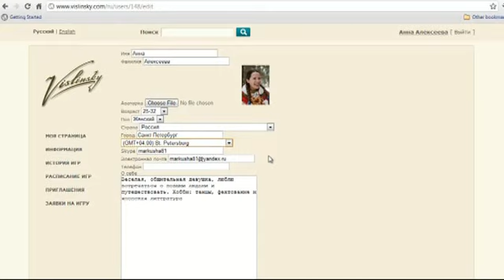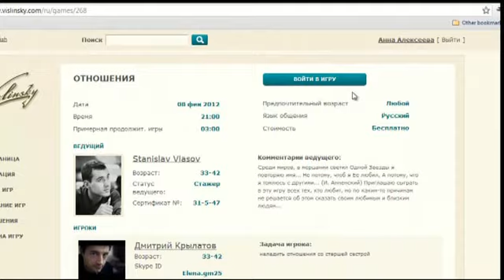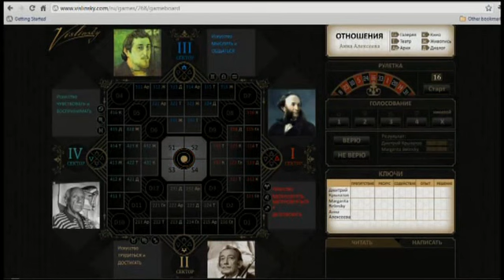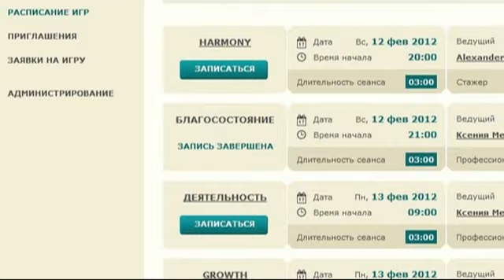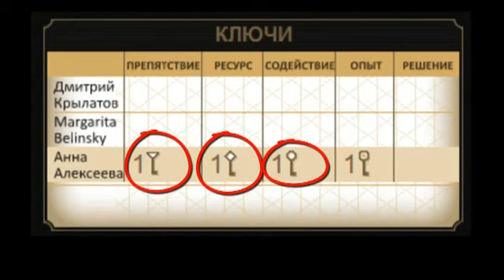Игры Vislinsky. Часть-II.mp4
Во второй части видео-презентации Игры рассказывается о том, как записаться на участие в игре и как проходит игра "технически". К сожалению, некоторые важные моменты игрового процесса в Презентации опущены - мы сочли, что формат видео-рассказа не должен превышать 5 минут, поскольку более детальная информация вряд ли будет хорошо усваиваться. Данная презентация рассчитана главным образом на новых игроков, чтобы они получили представление о процессе игры и смелее приступали непосредственно к игре.